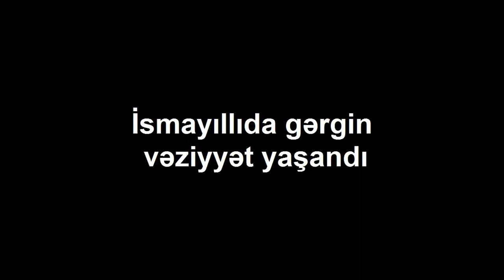Protest Clashes in Azerbaijan, Ismayilli tense Azərbaycan etiraz